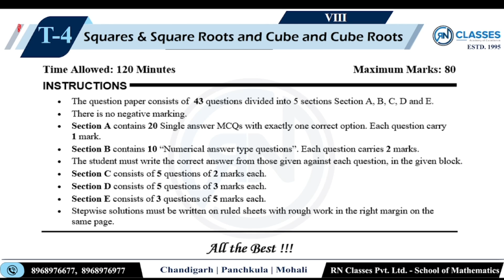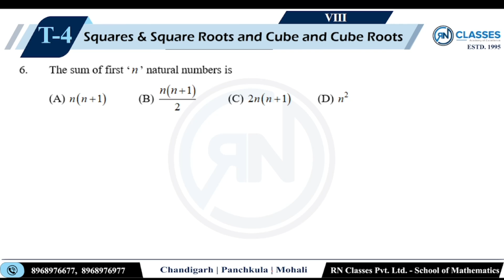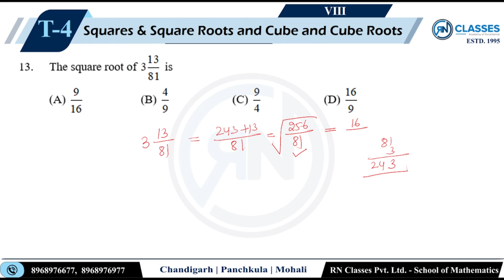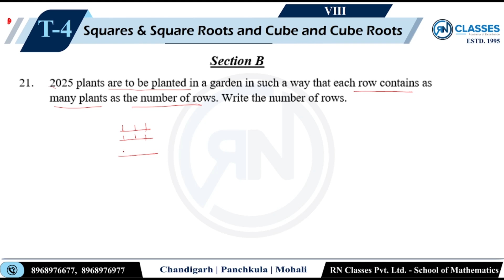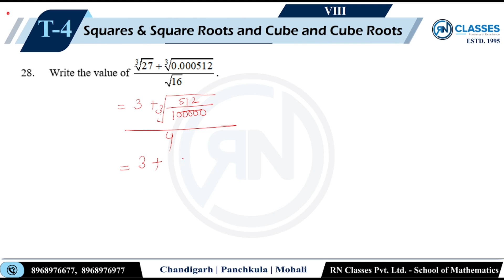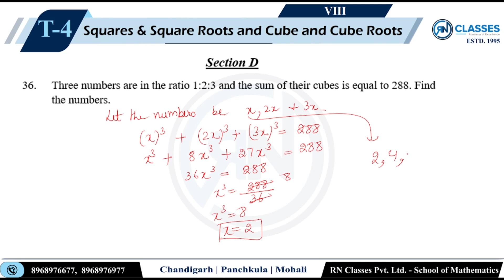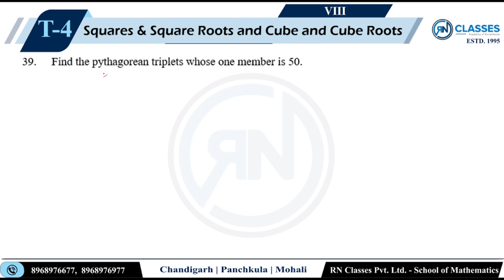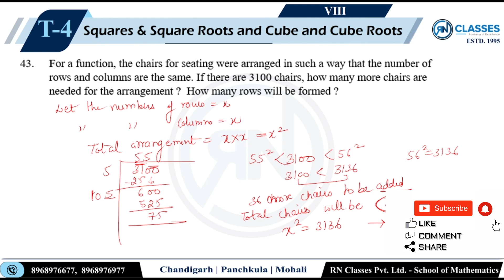RN Classes | 8th CBSE | Test 4 | 18.06.23 | Detailed Solutions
📚📚Fun with Mathematics📚 📚
🚀 RN CLASSES = Depth of Mathematics + High Scores
RN Classes, we endeavor to kindle the minds of students with a genuine interest to solve problems, understand and apply concepts, and eventually nurture their goals to excel in their chosen careers in the field of engineering, medical, and others. With the advent of Artificial Intelligence, the knowledge of Mathematics is quintessential.

⭐Time Stamp:
💎Introduction:- 0:00

Intro - 00:00

SECTION A

💎Q1- 00:16
💎Q2- 01:42
💎Q3- 02:36
💎Q4- 03:02
💎Q5- 04:26
💎Q6- 07:20
💎Q7- 07:32
💎Q8- 08:41
💎Q9- 09:56
💎Q10- 10:33
💎Q11- 11:35
💎Q12- 12:42
💎Q13- 13:40
💎Q14- 14:20
💎Q15- 16:39
💎Q16- 17:06
💎Q17- 18:02
💎Q18- 19:30
💎Q19- 21:02
💎Q20- 21:40

SECTION B

💎Q21- 22:52
💎Q22- 24:20
💎Q23- 24:53
💎Q24- 25:38
💎Q25- 26:11
💎Q26- 27:20
💎Q27- 28:45
💎Q28- 30:03
💎Q29- 30:57
💎Q30- 32:51

SECTION C

💎Q31- 33:47
💎Q32- 34:35
💎Q33- 35:31
💎Q34- 37:06
💎Q35- 37:51

SECTION D

💎Q36- 39:26
💎Q37- 40:47
💎Q38- 42:31
💎Q39- 44:14
💎Q40- 45:40

SECTION D

💎Q41- 46:44
💎Q42- 49:17
💎Q43- 51:24

✔️RN Classes invites you to take advantage of 100% FREE ONLINE SUBJECTIVE TEST SERIES for all CBSE/ICSE classes from 6th to 12th. This test series is prepared by our Math's Expert Faculty, which will help you to get 90% above in your School/Board Exam.💯

Utilize the following benefits: -
📘 Included Case Study Question Acc. to new Board Pattern.
📚 Detailed Video Solutions.
📑 Previous year School Papers (2020-21).

✔️Learn from the Masters of Mathematics- India’s best Math's Teachers.

School Papers--